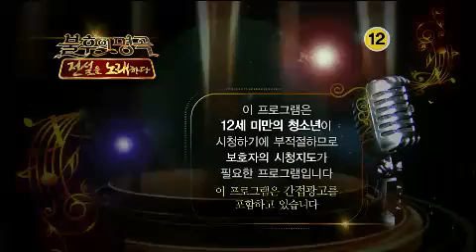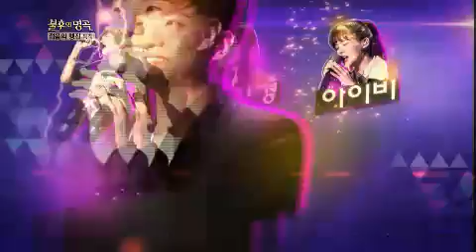불후의 명곡 - [Jung Dong Ha] Immortal Songs 2 EP84 # 001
Title : Immortal Songs 2 (EP84)
"젊음의 행진 명콤비 MC 송승환 & 왕영은"
Showtime : KBS 2TV Sat 6:15 pm 2013/01/18
MC : Shin Dong-yup, Jung Jae-hyung, Moon Hee-jun

최고의 인기 가수들이 총출동했던 추억의 쇼 프로그램 "젊음의 행진"
"젊음의 행진" 명콤비 MC 송승환 & 왕영은과 함께 추억 속으로-